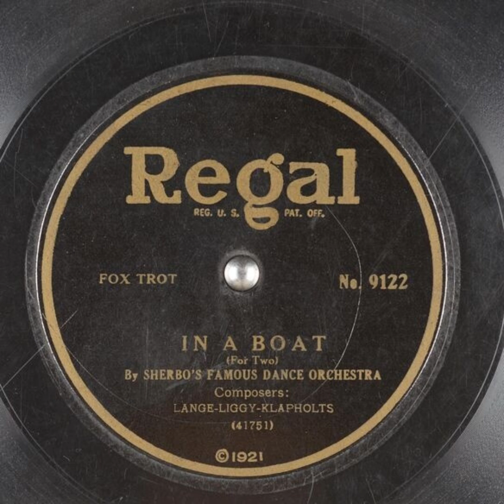In a Boat (For Two) - Sherbo's Famous Dance Orchestra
Title: In a Boat (For Two)

Publication date: 1921
Language: English
Performer: Sherbo's Famous Dance Orchestra
Writer(s): Lange, Liggy, Klapholz

Summary: Fox Trot